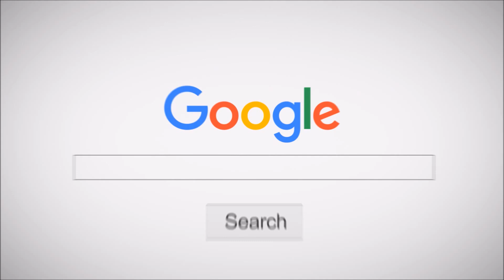Goedkoop een Sedan huren?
Goedkoop een Sedan huren? Kijk voor de mogelijkheden op

Sedan huren, de kenmerken bij een Sedan huren: De sedan is een populaire carrosserievorm, met name in het zakelijke segment. Een sedan, ook wel berline genoemd, is een carrosserievorm voor een auto met vier portieren en een kofferdeksel waarbij de bagageruimte ofwel de kofferbak meestal niet via het bestuurdersgedeelte bereikt kan worden. De sedan heeft een elegante en zakelijke uitstraling maar wordt ook veel particulier verhuurd. Bij bijna alle autoverhuurbedrijven is er wel een sedan te huur: vooral de luxere auto’s kennen deze carrosserievorm. Verhuur.nl zet alle sedan autoverhuur bedrijven op een rij. Ideaal als zakenauto of voor een trip in het buitenland.

Zowel zakelijke als particuliere verhuurders kunnen met hun aanbod op verhuur.nl terecht. Bel ons direct op: 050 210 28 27